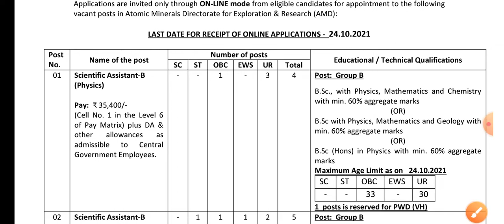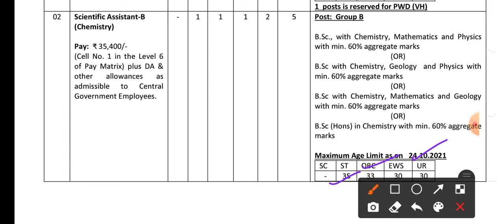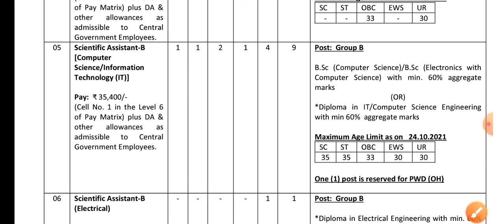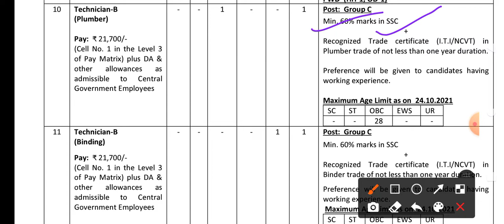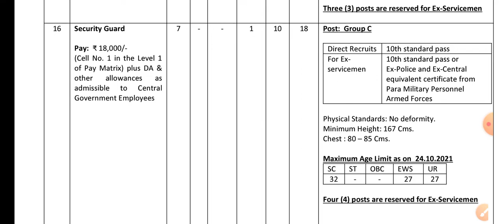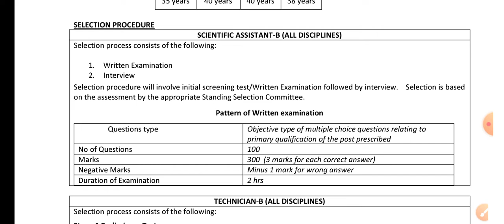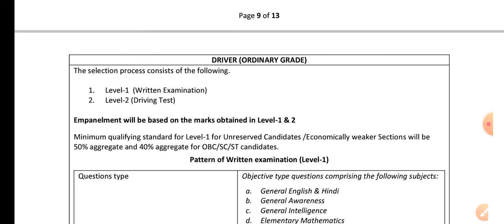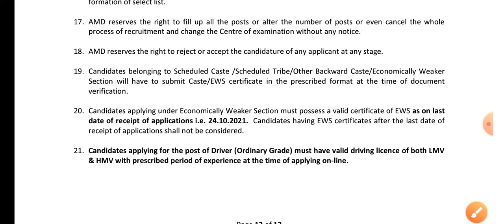Atomic energy department (AMD) Recruitment 2021 !! Salary 35,400 /-pm !! Latest job update 2021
Atomic energy department (AMD) Recruitment 2021  !! Salary 35,400 /-pm  !! Latest job update notification out 2021

Atomic Energy Department (AMD) 2021 has announced notifications for the post Scientific Assistant, Technician, clerk & Other post of the recruitment AMD  2021. those candidates who are interested in the vacancy details and complete all eligibility criteria can watch full vedio and apply online